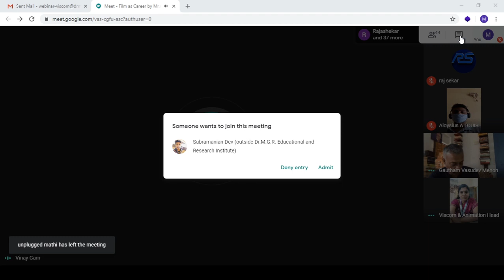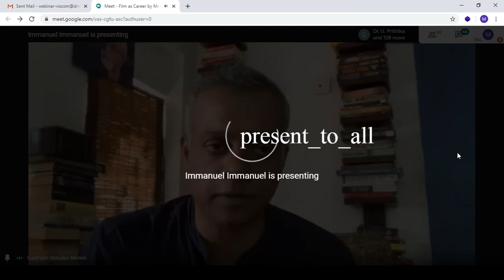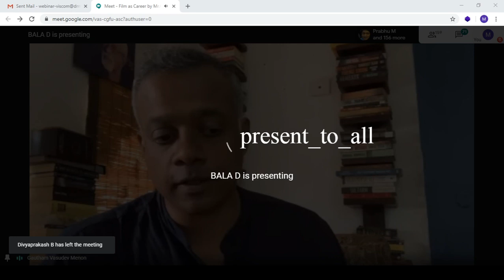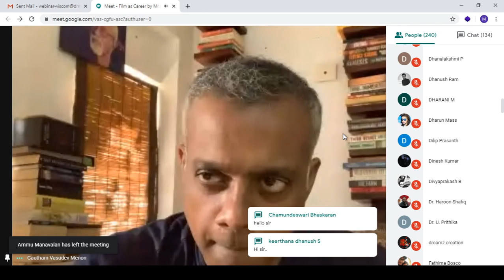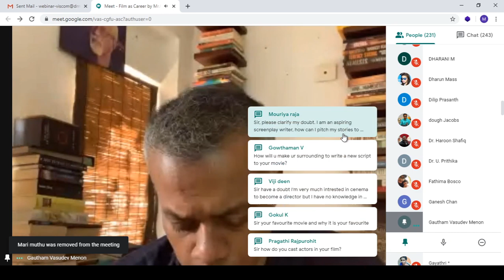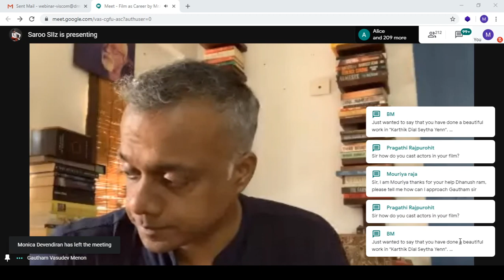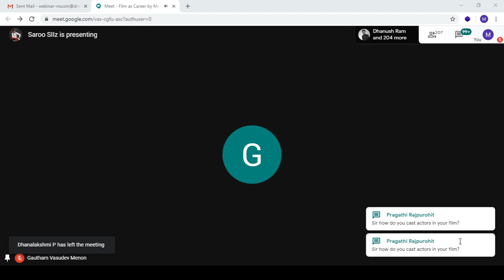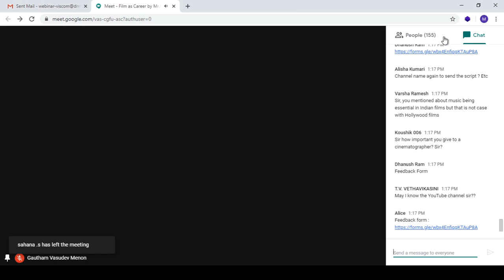Film as a Career By Film Director Mr.Gautham Vasudev Menon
Film as a Career By Film Director Mr.Gautham Vasudev Menon . Dept of Viscom & Animation ,Dr.M.G.R.Educational and research institute